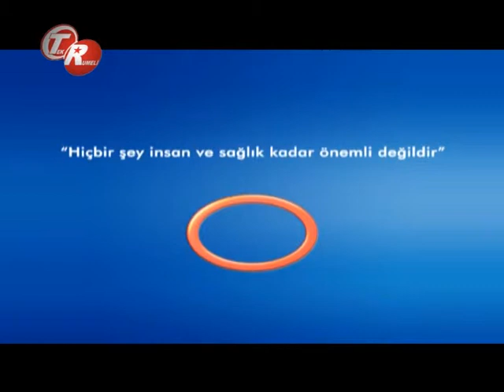Kanser Araştırmaları Ve Kanserle Savaş ?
Kanser Araştırmaları Ve Kanserle Savaş ? Avrasya Hospital Radyoloji Uzmanı Dr. Ahmet Altun bilgilendiriyor.